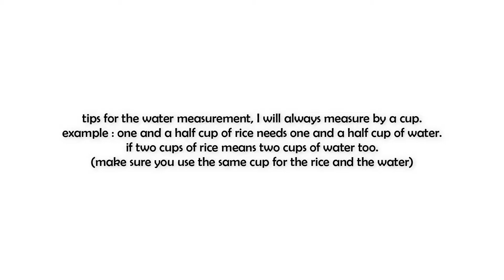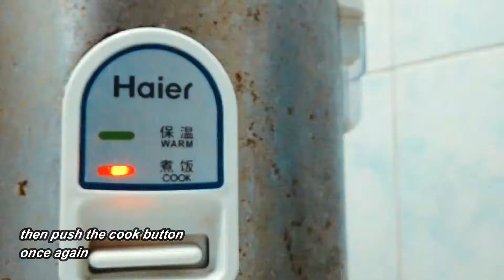HOW TO COOK WITH RICE COOKER - one pot beef curry rice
Hi! In today's video, I will be showing you guys how to cook using a rice cooker.  It's gonna be super easy to follow and thank me later when you run out of gas from your stove or maybe when your induction cooker can't be used for a moment LOL! Well I guess, it's a skill that we need to tackle just in case of an emergency that we need to cook with the rice cooker.

Well, I will be cooking one pot beef curry rice. I love one pot dish cause it makes my work easier sometimes haha. It will help me to reduce the time that I need to spend in the kitchen.

INGREDIENTS :
- beef
- onion
- garlic
- turmeric
- ginger
- chili powder
- milk
- rice

Video Software - Wondershare Filmora 9
Thumbnail, wording & elements -